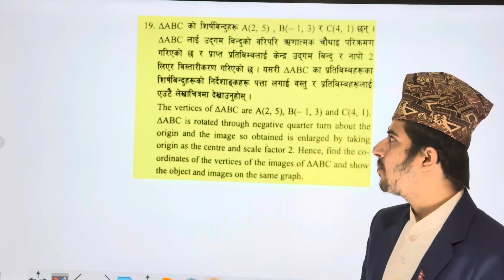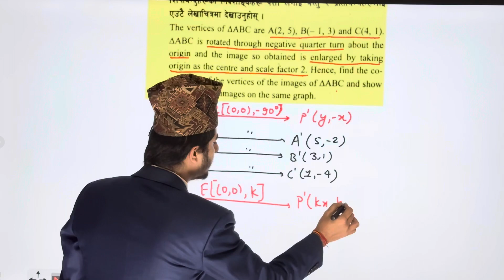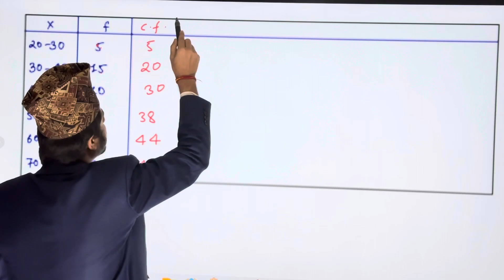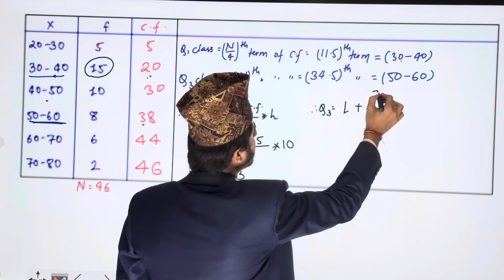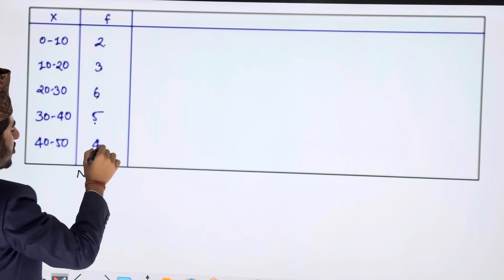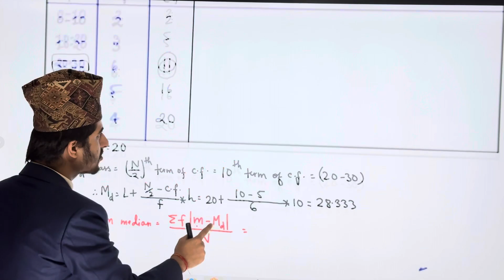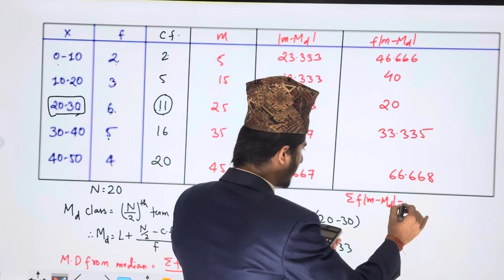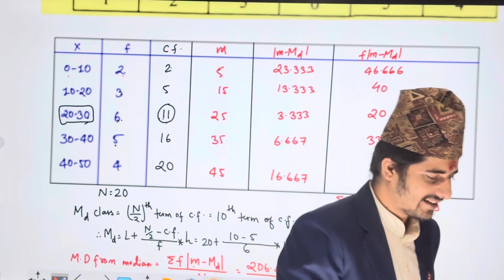SEE Opt Math Set 10 Group C Part 3 | Grade 10 Opt Math Set Solution | SEE Opt Math Exam Solution